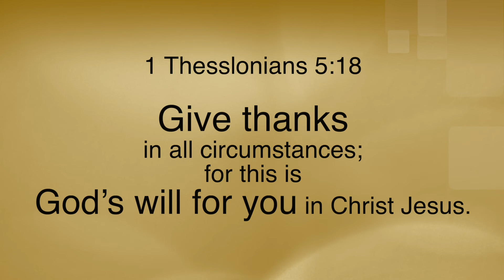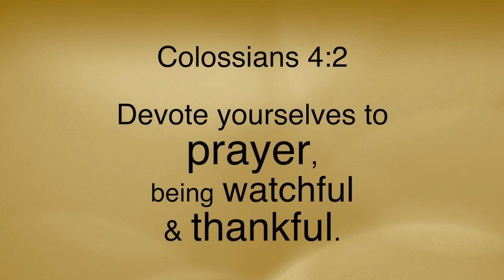Give thanks to God, to whom all thanks is due........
2 Corinthians 9:11: "You will be enriched in every way so that you can be generous on every occasion, and through us your generosity will result in thanksgiving to God."